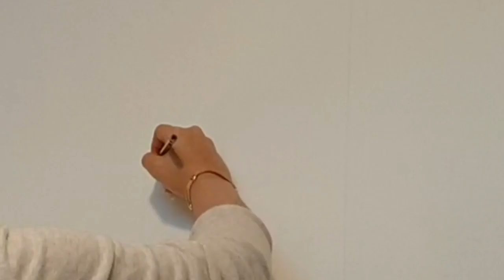drawing on a wall Sunflower in the sky رسم على الجدار زهرة الشمس في السماء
For the first time I took a giant step and try to paint on the wall ! I make many mistakes and waste a lot of time and effort but it worth every single minute! ❤❤❤ I hope you would enjoy the video as I enjoyed doing this wall drawing 😊😊😊😊😊